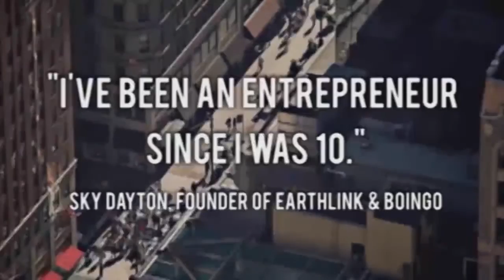BONUS TWIST!: Jason hosts Singularity University for lively Q&A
In a special bonus TWIST, Jason hosts students from Singularity University for a lively Q&A! The young entrepreneurs ask burning questions, and Jason shares his thoughts on angel investing, radical employment, international timidity, Occupy Wall Street, 3D-printed chocolate Nutella, and what he will do when he is President of the World.

With Citrix GoToMeeting, "Meeting is Believing." Sign up at gotomeeting.com before October 10th and you’ll get another Citrix product of your choice FREE for 6 months!